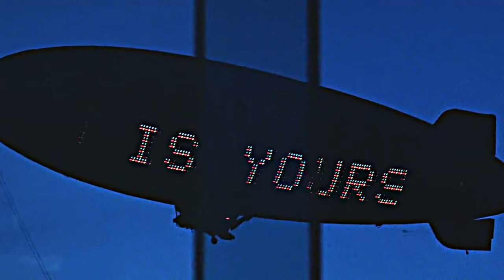I`M TONY MONTANA [ Scarface ]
Song: M83 feat. Felsmann Tiley - Solitude (Slowed)